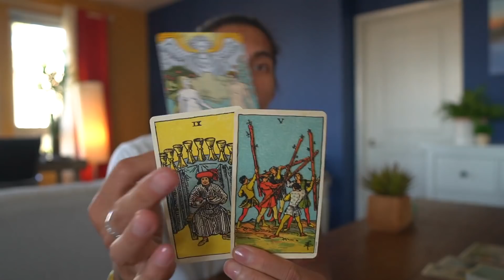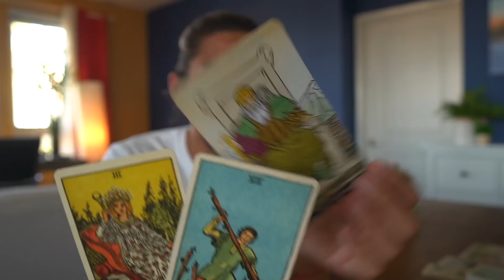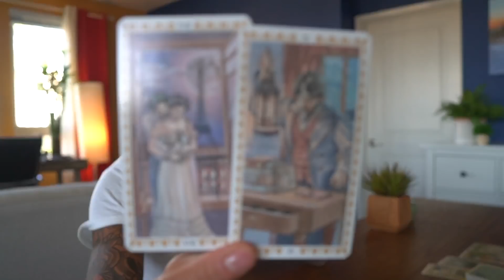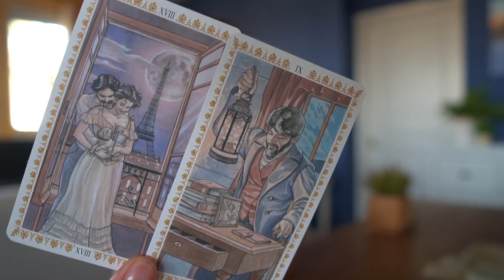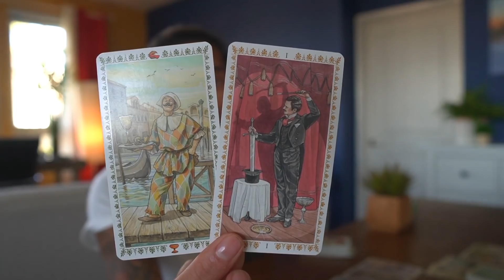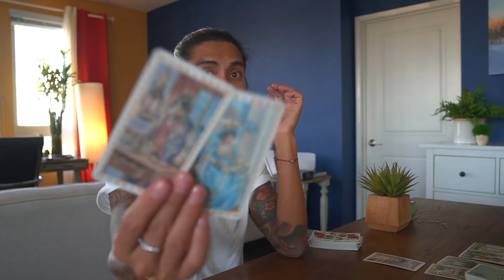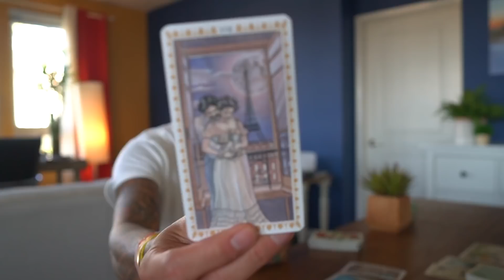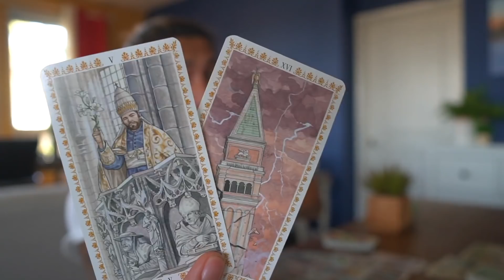SAGITTARIUS - "EXPECT THE UNEXPECTED TO HAPPEN" OCTOBER 2-3 DAILY TAROT READING